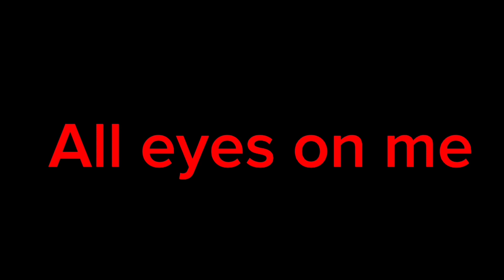All eyes on me | meme Countryhumans Ft. Free France and Vichy France WW2 Gacha Club